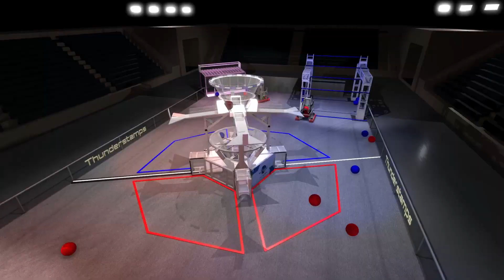4907 Thunderstamps in xRC Sim | New Simulator Robot Reveal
Strategize, Train, Compete.  Play simulated robotics games such as Rapid React, Freight Frenzy, and Tipping Point!  Download xRC Simulator and play for free:
xRC Simulator is developed by FTC 11115 Gluten Free.